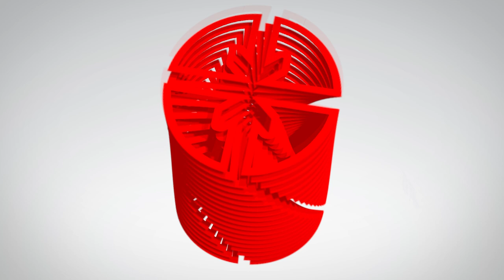¿Cómo está el picheo joven pinareño para la venidera Serie Nacional?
Históricamente, el picheo ha sido la arma fundamental del béisbol pinareño. Este año solo cinco lanzadores tienen más de 27 años. Sobre la función de los monticulistas jóvenes en la campaña, atletas y el técnico Jesús Bosmenier conversaron con Cubadebate.